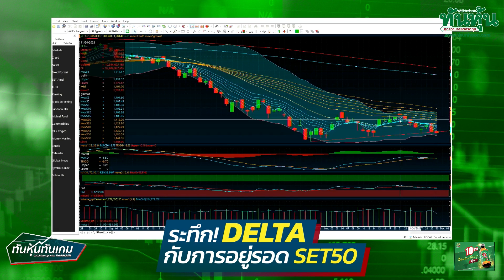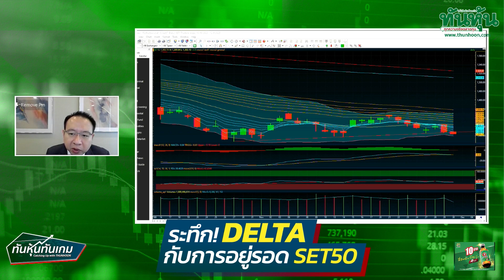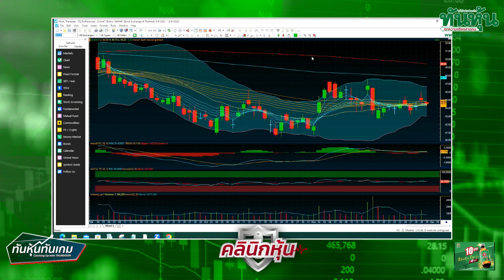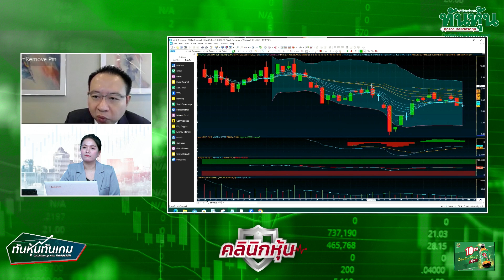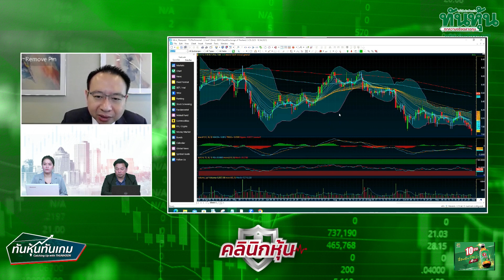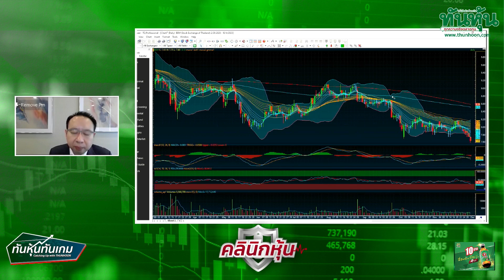"ระทึก! DELTA กับการอยู่รอด SET50" 🎯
👨➡️ "ระทึก! DELTA กับการอยู่รอด SET50" สุโชติ ถิรวรรณรัตน์ ผอ.ฝ่ายวิจัยหลักทรัพย์ บริษัทหลักทรัพย์ KGI (ประเทศไทย)จำกัด(มหาชน)   /  ทันหุ้นทันเกม / 30 พ.ย. 2566 🎯